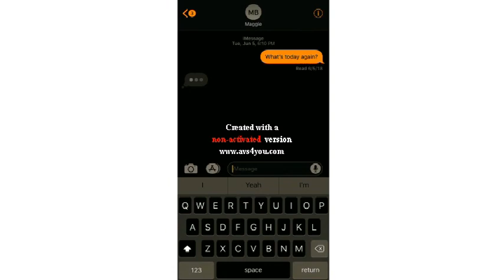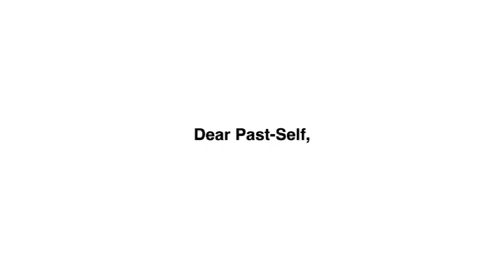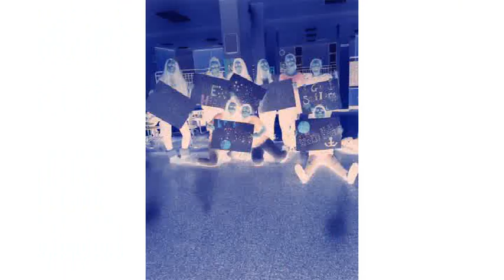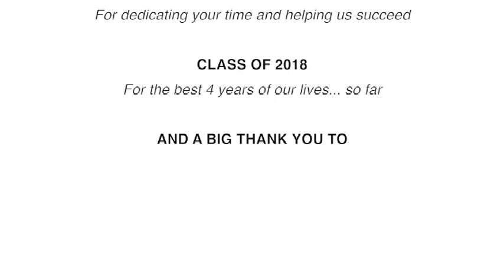Hendrick Hudson High School Class of 2018 in G Major